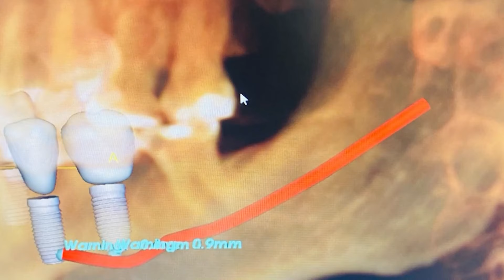Doctors warn those trying to save money on dental procedures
Getting work done by someone who's unlicensed in order to save money could cost you your life.